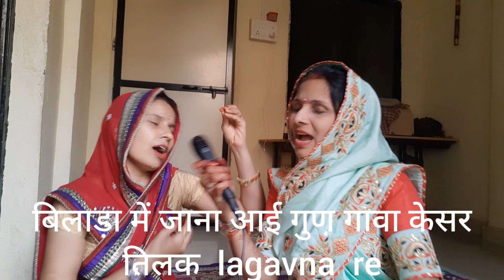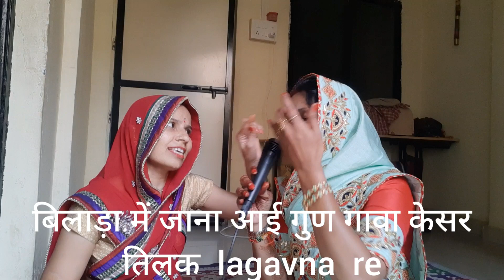💥बिलाड़ा💥 में जावा ने आई गुण गावो केसर तिलक लगाओ आपको हमारा भजन अच्छा लगे तो सब्सक्राइब जरूर करना💯🙏